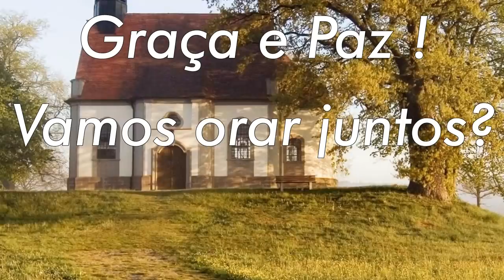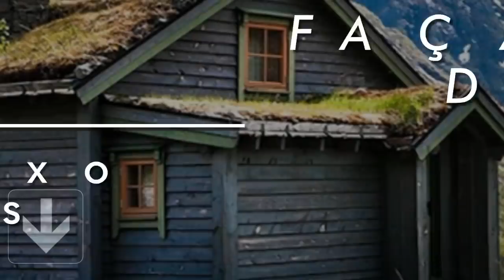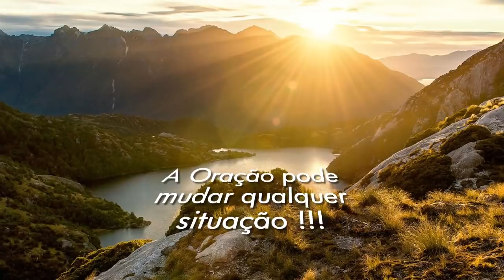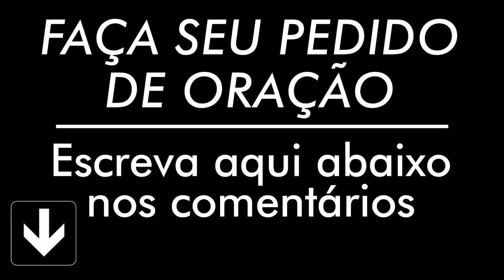ORAÇÃO DOMINGO 29 DE SETEMBRO 2019 ORAÇÃO DIÁRIA